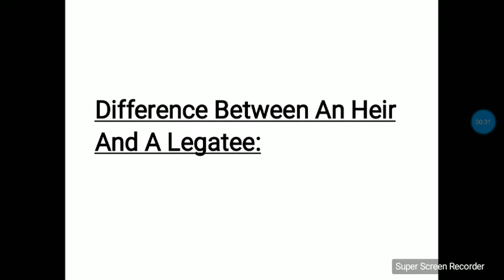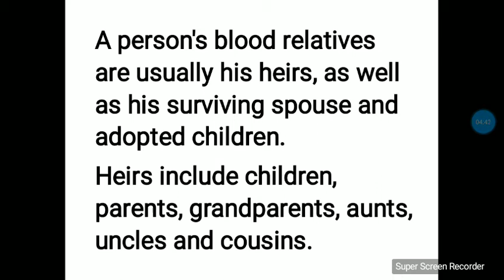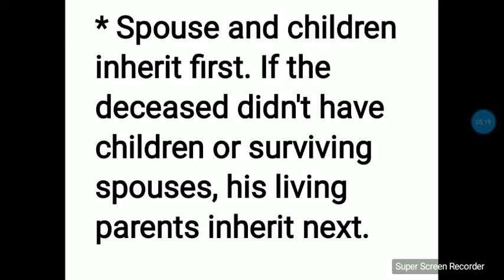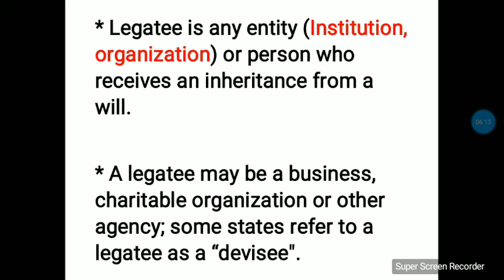Difference Between An Heir And A Legatee.